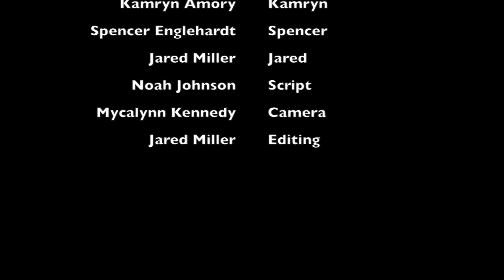The Studio S1E8- Breakdown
Thank you all so much for watching! New videos will be out every Friday!

Brought to you by Noah Johnson, Spencer Englehardt, Kamryn Amory and Jared Miller, Season One of The Studio brings its viewers through the school year as four teenage TV students, who are in way over their heads, get thrown into a group together by their teacher, Mr. Bekemeyer. While personalities and ideas conflict, the story they go through is fortunate enough to be caught through the eye of a camera.  We hope you enjoy, and recommend to your friends!

- jared